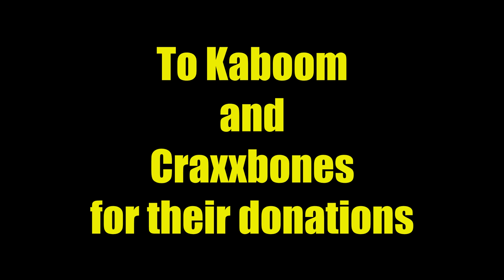Home Ownership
Finally getting our mansion on the FizzleClassic Asheron's Call server.
Big thanks to all the folks who contributed to the effort.